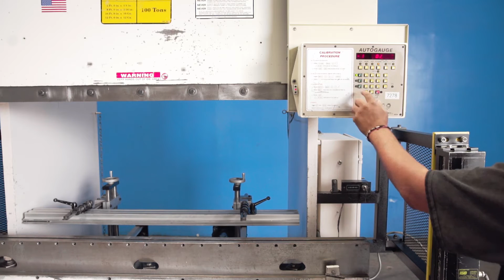Wysong - CNC Hydraulic Press Brake | 100 Ton x 6' Stock #7278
Basic Information
Model: THS-100-72
Manufacturer: Wysong
Serial #: TH6-113X
Location: Huntington Park, CA
Year Built: 1997
Specifications
Tonnage: 100
Length Of Bed & Ram: 6'
Distance Between Housings: 54"
Ram Stroke: 0"- 8"
Open Height: 29"
Closed Height: 21"
Ram Speeds:
Approach: 400 IPM
Forming: 8- 40 IPM
Return: 400 IPM
Throat Depth: 7"
Dimensions (L x W x H): 85" x 56" x 122"
Weight: 14,500 Lbs.
Equipped with
- Automec CNC 99 CNC Back Gauge
- ISB Pro Light Curtains
- Special Extra Open Height
- Tonnage Control Valve With Gauge
- Variable Anti Whip Creep Speed Sensor (0"- 3")
- Ram Tilt Adjustment
- Remote Dual Palm Control Stand
- Electric Foot Pedal
- One Shot Lube System
- Horsepower: 10